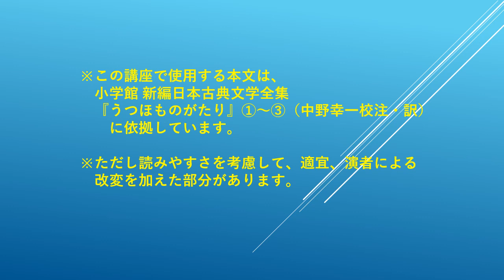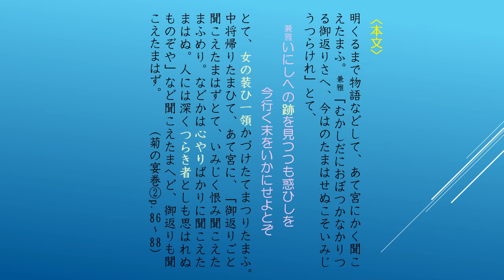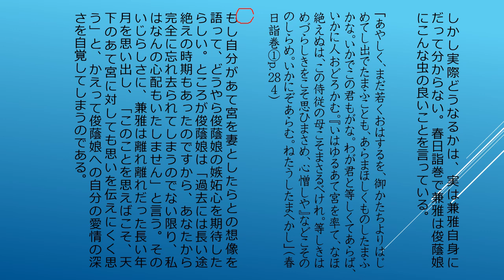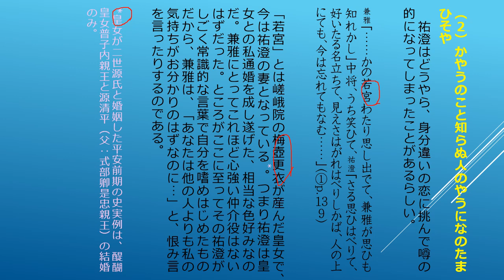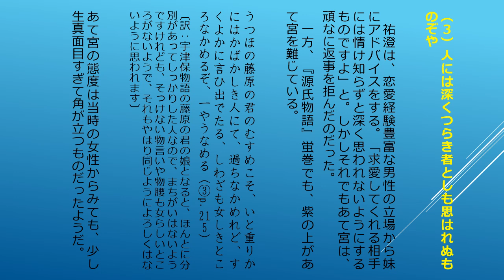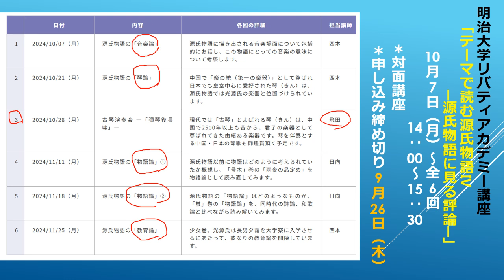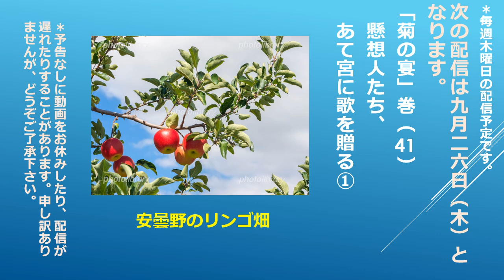『うつほ物語』講座201 2024 9 19 うつほ物語を読む 9 菊の宴巻（40）兼雅、祐澄に協力を訴える②。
あて宮への想いを成就させるため、兼雅は切々と祐澄をかき口説き協力を求めます。しかし祐澄には、「仲忠ほどの子をなした妻（俊蔭娘）がいるのに、本当にあて宮を大切にできるのか」との懸念もあるようです。

⊿今回の資料
「うつほ物語を読む 9．菊の宴巻（40）」

⊿『うつほ物語』について：
１０世紀後半に書かれた日本最初の長篇物語で、『源氏物語』にも大きな影響を与えました。また、中国で古来よりたいへん尊ばれてきた古琴（七絃の琴）を主要モチーフとする、音楽の物語でもあります。

⊿西本香子（にしもと きょうこ）について：
国文学者。文学博士。平安時代の物語文学、とくに『うつほ物語』『源氏物語』を専門とする。現在、明治大学兼任講師・駒澤大学非常勤講師。著書に『古代日本の王権と音楽ーー古代祭祀の琴（こと）から源氏物語の琴（きん）へーー』（高志書院 2018年9月）がある。

教育、物語文学、『うつほ物語』、『源氏物語』、音楽、王権、古琴、琴、平安時代、中古、古典、文学、日本文学、儒教、ＮＨＫ、大河ドラマ、光る君へ、